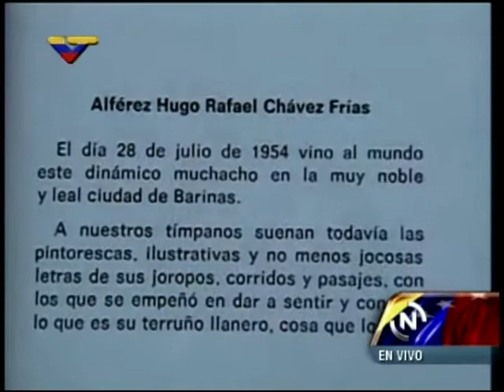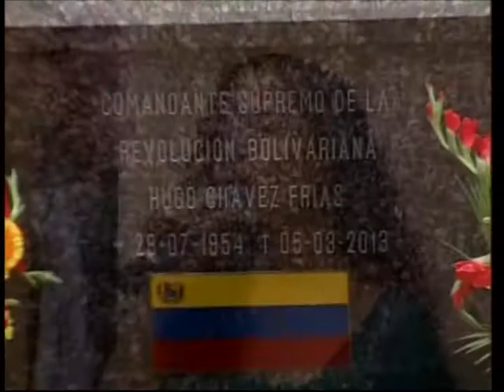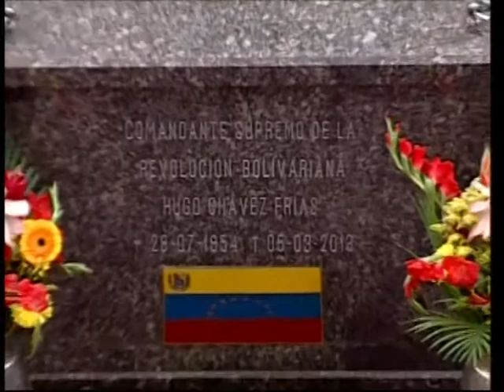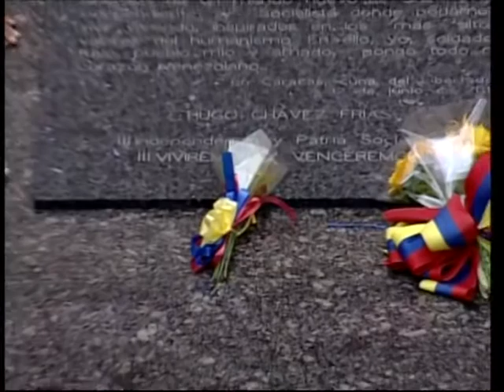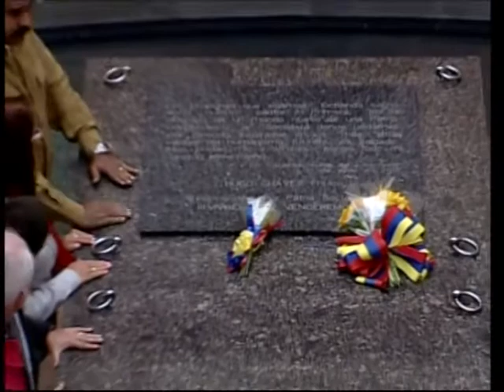(1/2) Homenaje a Hugo Chávez en el Cuartel de la Montaña a 5 meses de su partida